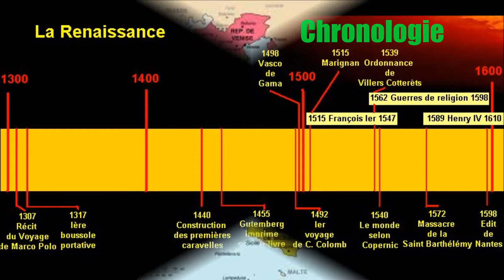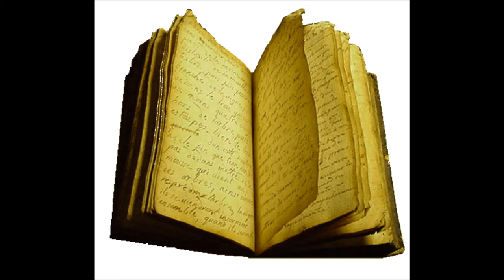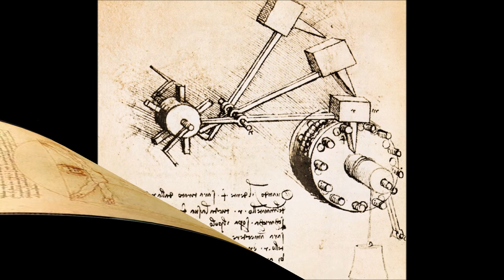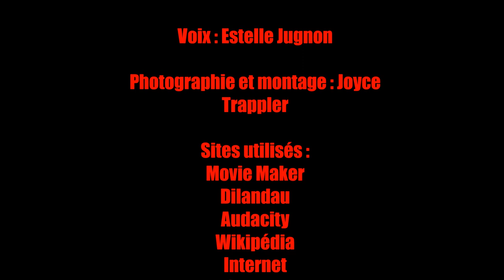Léonard de Vinci Trappler Perez Chauvot Jugnon 4°3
Réalisé dans le cadre des Itinéraires de découverte, Johanna, Joyce, Estelle et Clara ont rencontré Léonard de Vinci. Voir dans son contexte